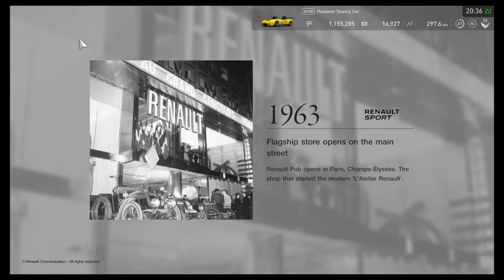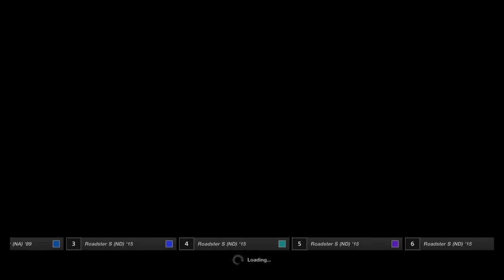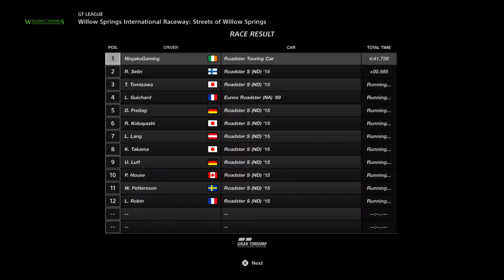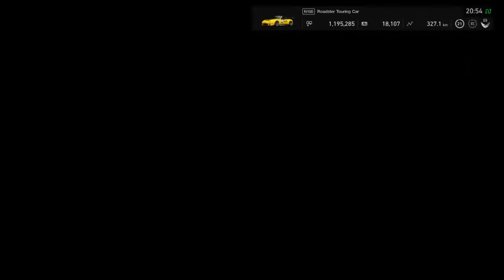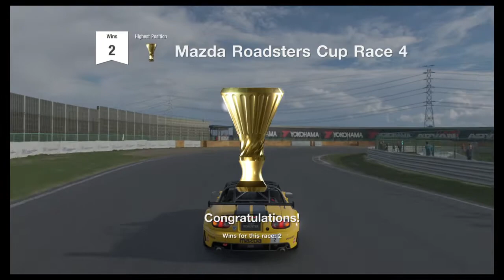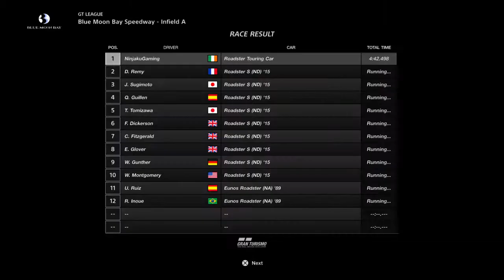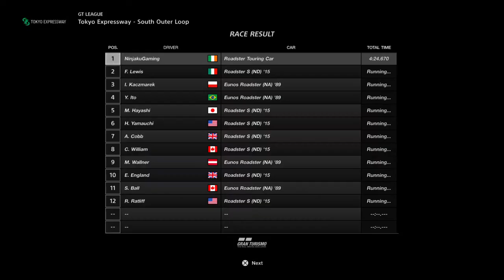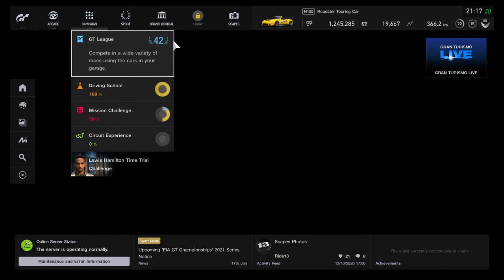Gran Turismo Sport - Campaign - Part 8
Campaign:
Crystal - Beginner League - Mazda Roadsters Cup - using the Mazda Roadster Touring Car.
I lost original footage so races had to be done again.

ABOUT THE GAME:
Gran Turismo Sport is a racing video game developed by Polyphony Digital and published by Sony Interactive Entertainment for the PlayStation 4.